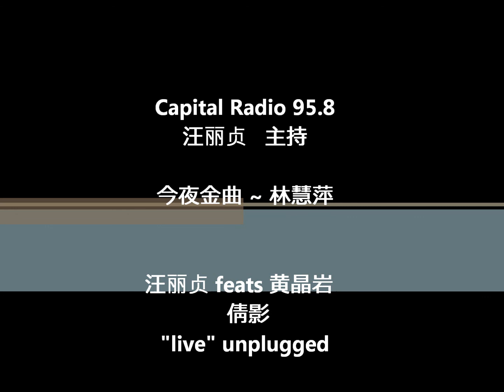黄晶岩 与 汪丽贞对唱 林慧萍 ~ 倩影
Kathryn's radio interview with DJ Lee Jeng on 17th July 2013.

黄晶岩上汪丽贞主持的 ”今夜金曲“ ，谈弹畅唱林慧萍。